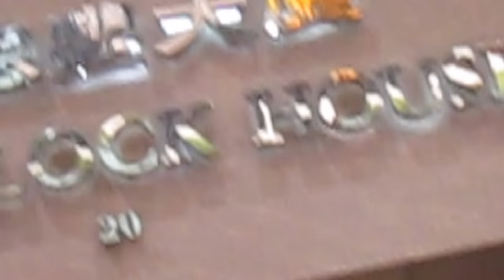Ilan Amores - Tiro Tiro (feat. Damas Gratis) (Video Oficial)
Ilan Amores: Voz. Guitarra, Teclado & Bajo
Pablo Lescano: Teclado & Voces
Violeta Recondo & Agustina Bourguigne: Voces
DJ Paul: Güiro

Grabación & Mix: DJ Paul
Mastering: Leandro Girard
Producción Artística: DJ Paul

Producción Ejecutiva: Cristian Arce & Beto Horst
Asistente de Producción Ejecutiva: Facundo Arce

Realización & Edición: Ilan Amores
Camara: Void & Lola Lolita

“TIRO TIRO” (Ilan Amores - Pablo Lescano - Mara Lescano - Tomás Lescano)
Publishing by AGH Publishing / juniors Sound S.A.A / Sony Music Publishing Argentina S.R.L.

Voy pa lo del Tucu
Ahi en el Tiro Federal
Esta todo bien
De golpe todo mal

Voy con Abel
Que se paga la mitad
De lo que sea
Que compremos pa tomar

Sacá la bolsita
You know we pulling up
Tiran los prohibidos
Straight up (Straight up)

Hear that thing go
Ta raka ta
Esa chica chica
She got me like (woo)
Tequila!

(Ay que linda la noche)
Pa vacilar para el derroche
Pa que nos vayamos en tu coche

(Yea yea)
Tiro tiro
Puñalada puñalada
Tiro tiro
Puñalada puñalada

(ATR - a los tiros)

(Cumbia) (woo)

Imma take you for a ride
Voy a darle lo que quiere

Paso el tiempo
Demoliendo hoteles
No la mires mas
Arrancá y metete
(A bailar!)

Desde acá
Se ve muy bien
Ten out of ten
And she brought
Two friends

Mami que locura
He on a sick one
No tiene cura

(Cumbia)

(Yea yea)
Tiro tiro
Puñalada puñalada (si)
Tiro tiro
Puñalada puñalada (pum pum pum)
Tiro tiro
Puñalada puñalada (si)
Tiro tiro
Puñalada puñalada (brrrrrrrr woo)

(Wey wey wey wey)

Mama
El Chico Chico
Y Damas Gratis